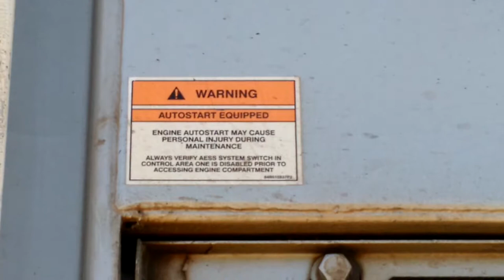Amtrak P42 #130 idleing at Pasco, WA on Empire Builder 27. 2015